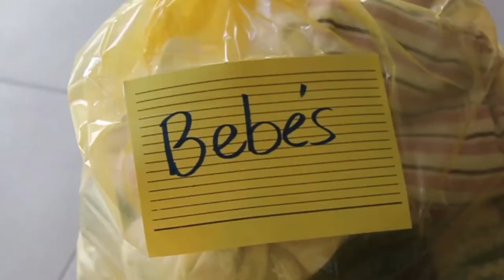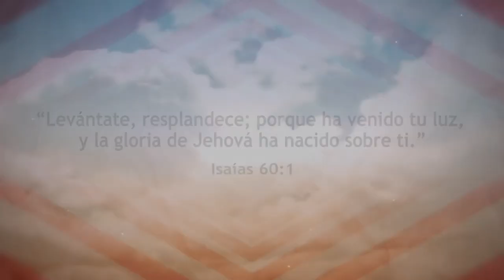ACTIVATE Institucional 2017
Este es un vídeo resumen de las actividades del año del Ministerio Activate MQV y la fundación Huellas de Amor
Esperamos tus donaciones para seguir con la obra.